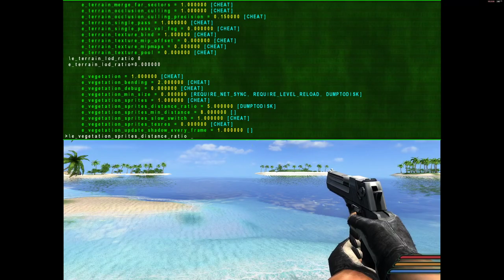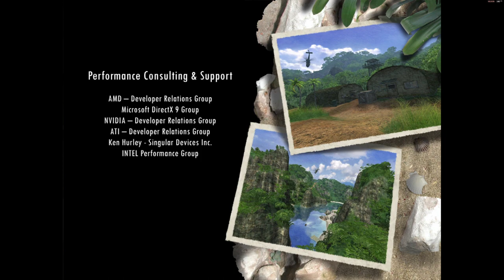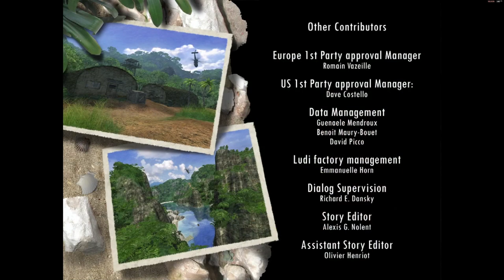Far Cry 1 entire game running under Vulkan on Windows 10 (normal difficulty)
It's actually a pretty cool game to run casually for one shots, also I never played it on normal difficulty, always easy or realistic (yes I know haha), it was cool but for someone like me who already played this game a lot, normal difficulty is a bit too easy overall, I think hard would be a perfect difficulty :)

You might think that it is ridiculous to run the game under Vulkan compared to D3D9, but this game is actually very intense on the CPU and it is completely single core, and with a midrange CPU even from today you can have not so great framerates with modified LOD values (which are honestly mandatory otherwise it is pop-in land), that is where Vulkan comes in handy, even with a layer of abstraction/interpretation from D3D9 to Vulkan on Windows 10 with the dll from the DXVK project, since it is more efficient on the CPU there is a good +20% performance average, which is much appreciated :)